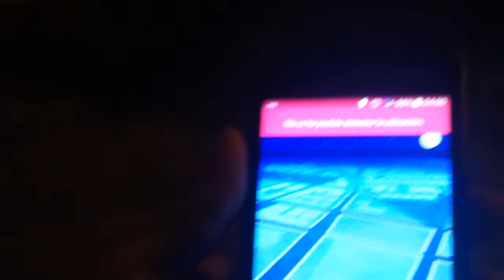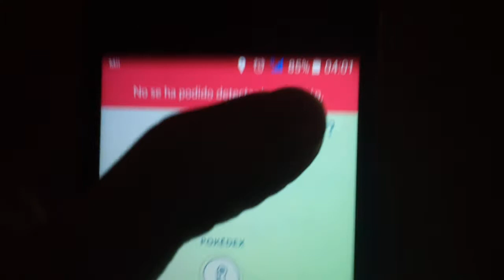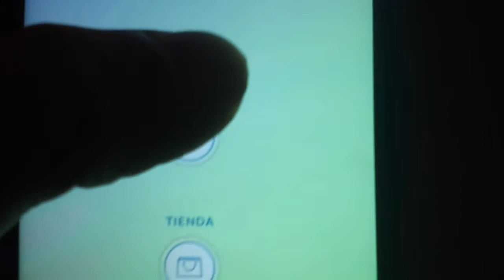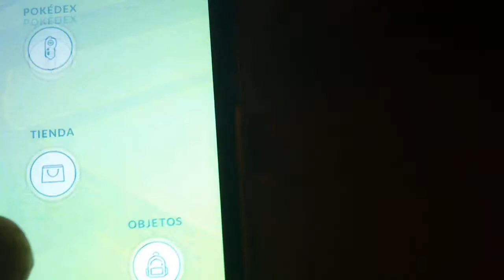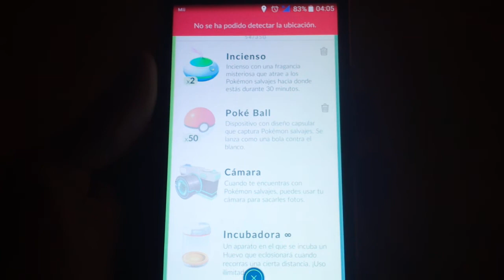POKéMON GO #03 | EXPLORANDO JARDINES - POKÉDEX - CHARMANDER: PC12 TIPO: FUEGO 14,31KG 0,76M